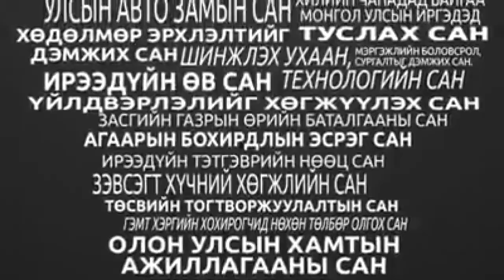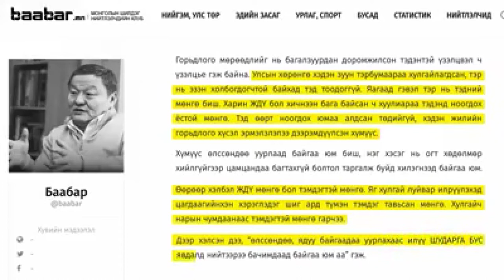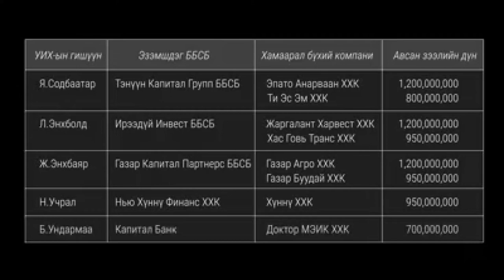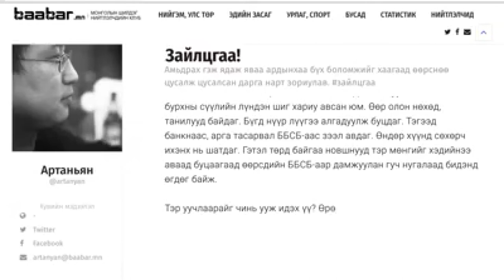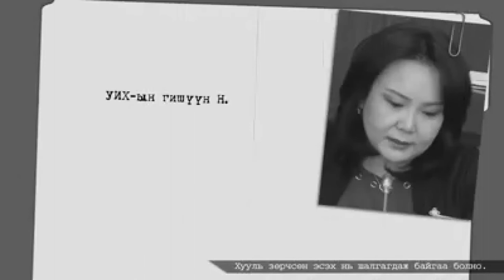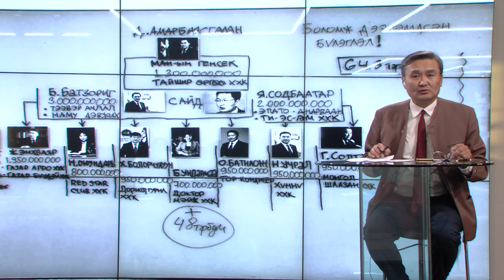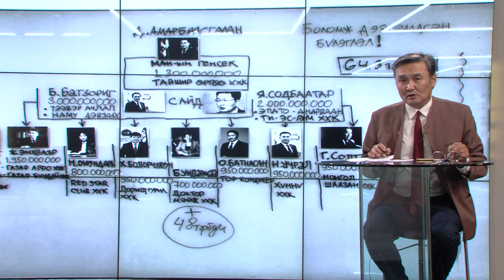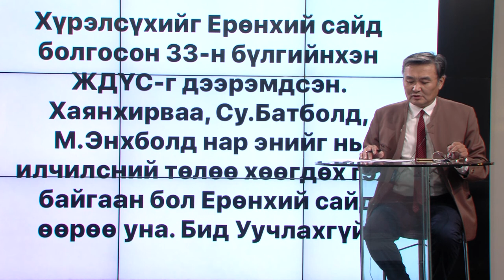arslan tsag 2018`1116